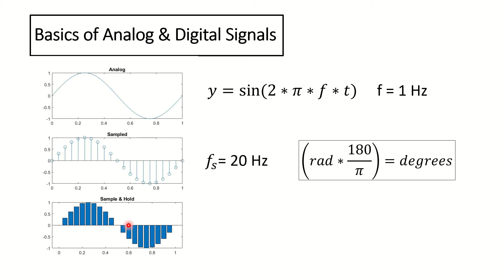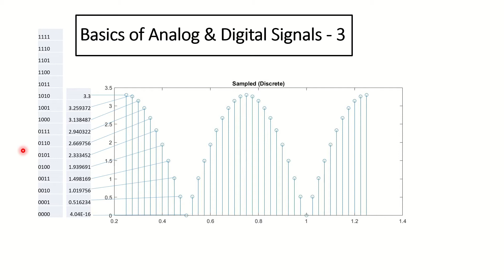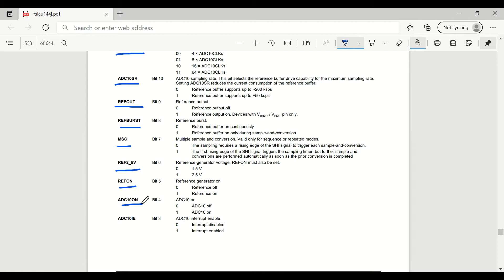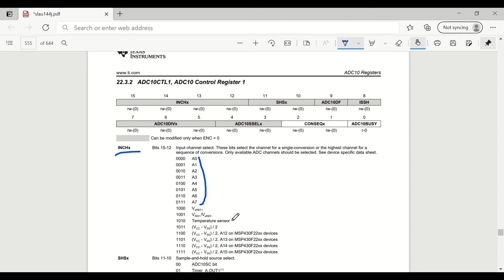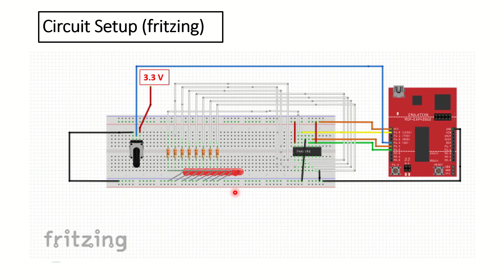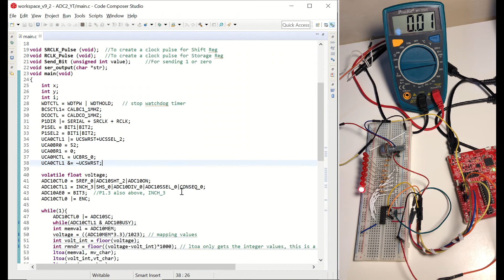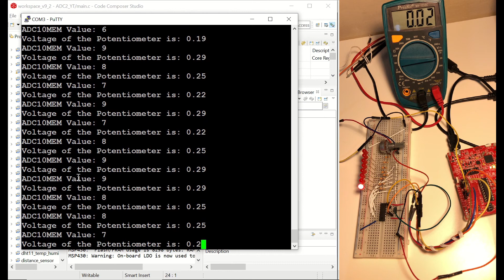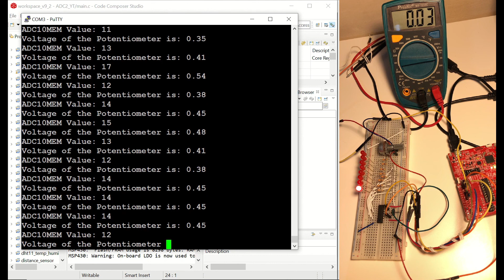ADC in MSP430 Microcontroller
In this video we'll see Analog to Digital Conversion (ADC) in MSP430 microcontroller with an example. First we'll see the concepts such as analog and digital signals, sampling period, quantization. After that we'll see how to configure the ADC10 module in the MSP430 with the help of registers. Then with the circuit that we'll build, we're going to convert the analog signal from a potentiometer to digital by the ADC10 module of the MSP430. By the C code that we'll write in Code Composer Studio, we'll compare the values seen in the multimeter and the serial output of the microcontroller.

0:00 Introduction
0:40 Analog & Digital Signals, Sampling, Sample & Hold
3:12 Quantization
4:15 ADC10 Module in MSP430, Registers
9:24 Circuit Setup
10:32 Experiment, C code in CCS